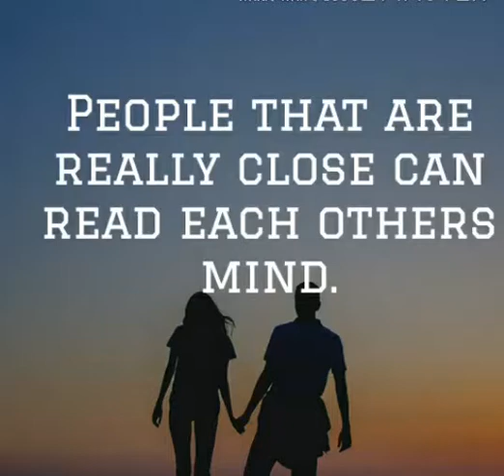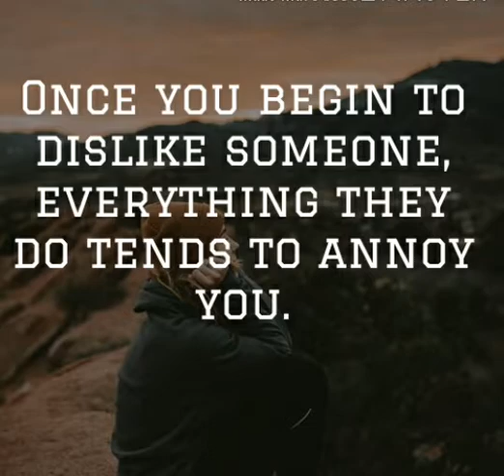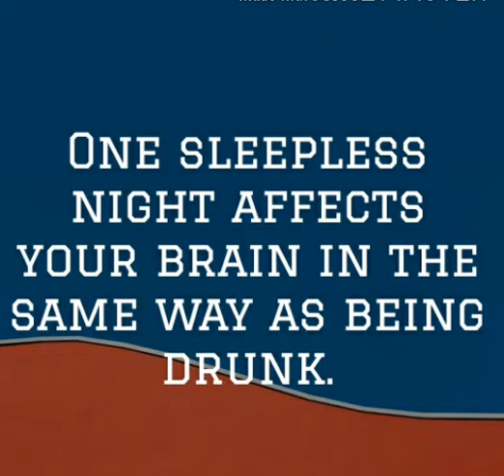Interesting facts|Part 1|Narmugai tech